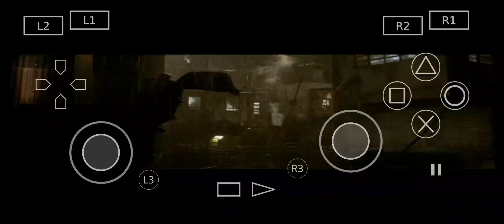Batman begins ( PS2 ) walkthrough part 4